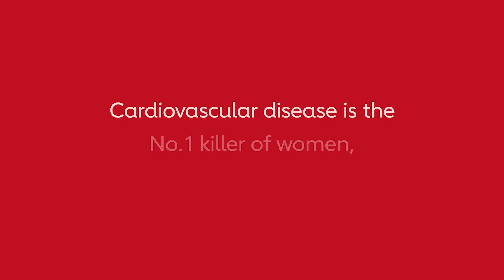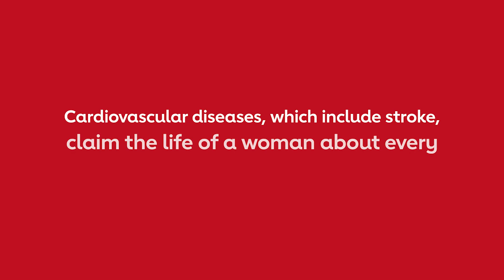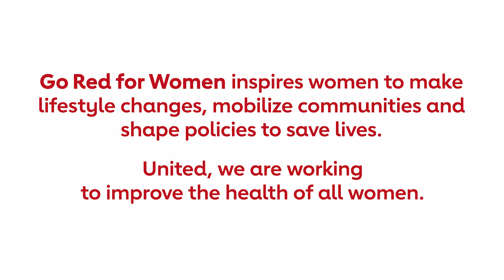2023 Go Red for Women Experience - Kelly's Open Your Heart Story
We shared Kelly's Heart Journey at Cleveland's Go Red for Women Experience on February 7, 2023. Kelly is part of a new wave of survivors stepping up to share their stories and raise awareness about the fact that heart disease can impact everyone—even those who life an extremely healthy life. A few months before her wedding, she started to feel off and went to see her doctor. After additional tests, she learned she had Coronary Heart Disease, with many blockages to her coronary arteries. Among females 20 years and older, nearly 45% are living with some form of cardiovascular disease. Women often put the needs of others first, caring for children, spouse or aging parents, ignoring their own health.

Kelly is the perfect blend of fierce and fearless - she not only recovered from surgery, but also had her dream wedding one month later. She hopes her story will help women prioritize their own health and take the steps to care for their own hearts!

Kelly’s story is presented by University Hospitals Harrington Heart & Vascular Institute. Learn more about Go Red for Women in Cleveland ❤️